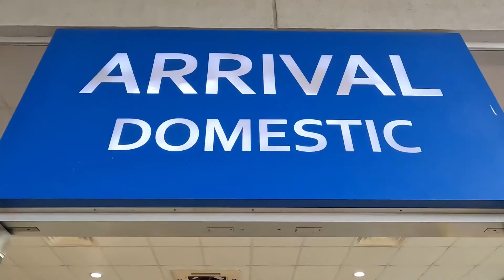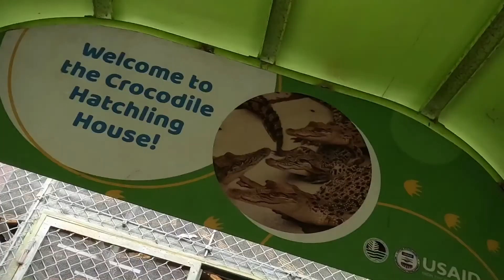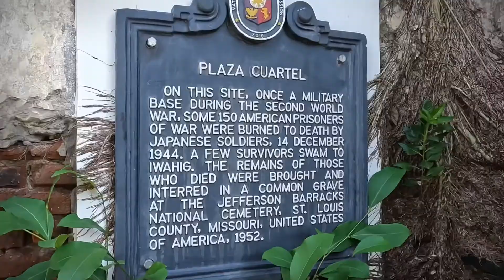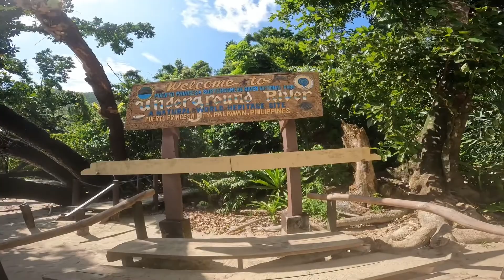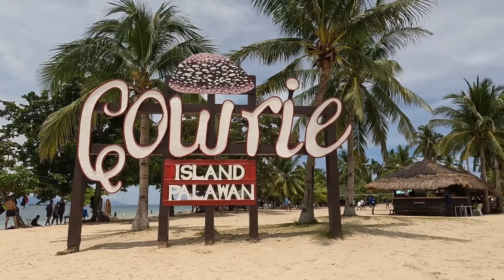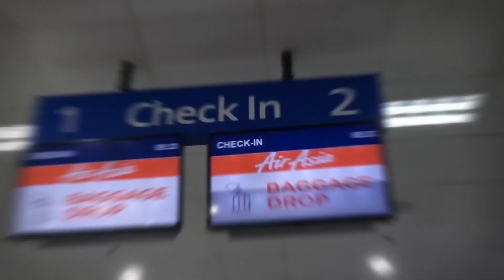Exploring Puerto Princesa, Palawan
It's actually my second time in Palawan since I've been to El Nido back in 2018. The best part about this PPS experience is that I got to travel and spend time with Mom.